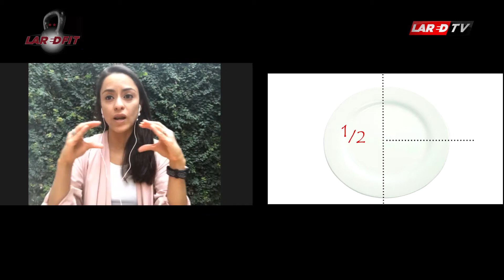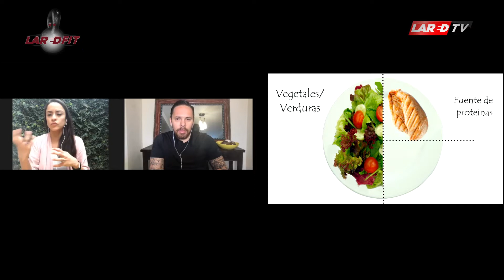NUTRICION - IMPORTANCIA DE PLANIFICAR / LUCKY BARILLAS